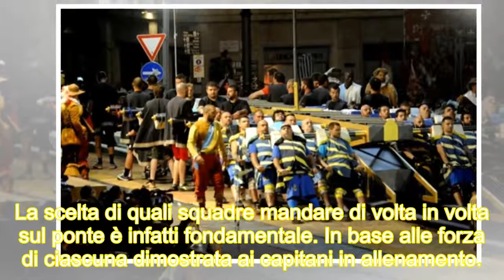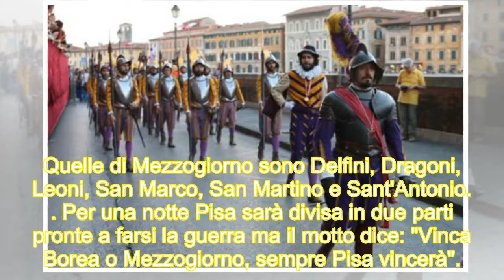Al Gioco del Ponte... sempre Pisa vincerà!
Tutto pronto per la manifestazione storica più amata dai pisani. Prima della battaglia fra le 12 magistrature, la sfilata sui Lungarni